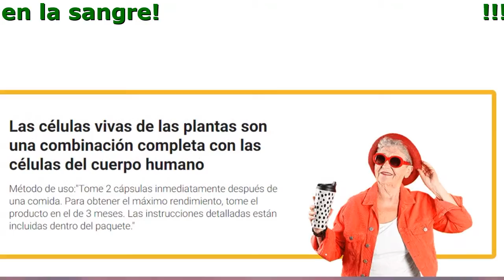Normaten Donde La Venden, Testimonios, Donde Se Compra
Normaten: presión arterial normal desde su primer consumo. Acción prolongada.
Ataca la causa de la enfermedad, reduciendo a cero el riesgo de derrame cerebral e infarto.

- Normaliza la presión arterial dentro de las primeras 6 horas debido a los bioflavonoides.
- Restaura el tono y la elasticidad de los vasos sanguíneos con un solo tratamiento.
- Seguro para cualquier edad Efectivo en las etapas I, II y III de la hipertensión.

¡Compruébalo tú mismo!
¿Padeces al menos uno de los siguientes síntomas?

- Puntos negros ante los ojos (miodesopsias)
- Visión borrosa
- Fatiga crónica
- Edema facial
- Taquicardia
- Dolores de cabeza
- Dedos adormecidos y fríos
- Hiperhidrosis
- Picos de presión arterial
- Apatía, irritación, somnolencia

Normaten elimina las 5 causas principales de la hipertensión

- Toxinas en los vasos sanguíneos
Mejora la actividad cardíaca, limpia los vasos sanguíneos de residuos gracias a los bioflavonoides obtenidos del café verde y el espino.
- Varicosidad y trombosis
Mejora la circulación sanguínea, desintegra los coágulos y refuerza las paredes de los vasos sanguíneos debido al contenido de conos florales concentrados, conocidos como lúpulo (Humulus lupulus).
- Sistema nervioso sobrecargado (estrés, insomnio, etc. )
Alivia la ansiedad gracias al contenido de la raíz de valeriana y de la agripalma.
- Aumento del nivel de azúcar en la sangre
Reduce el nivel de azúcar en la sangre, previniendo la diabetes gracias a los extractos de orégano y cola de caballo.
- Exceso de peso
Estimula el adelgazamiento, el metabolismo y el funcionamiento de los riñones gracias al extracto de melisa.

Comentarios de personas que apreciaron el efecto de Normaten

Tengo 51 años. Hace 3 años me diagnosticaron hipertensión en nuestra clínica. Un soplo cardíaco y así sucesivamente. Padecí pero no hice nada al respecto. Hace 6 meses, a juzgar por todos los signos, tuve un micro infarto. Entonces, naturalmente, me asusté, pero me negué a tomar las pastillas que me recetaron de inmediato. La química es dañina, eso todo el mundo lo sabe. Pero no tenía ni idea de qué hacer. Afortunadamente, me encontré con un viejo amigo que me recomendó Normaten. Ahora, como pueden adivinar, NADA me preocupa. Mi presión es normal, ¡estoy sano como un caballo!
Marco P. 51 años, Monterrey